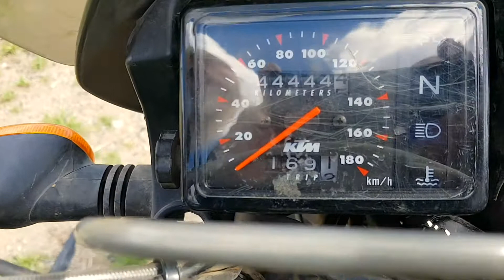A la carrera por Namibia hasta Windhoek - Ep#29 - Vuelta al Mundo en Moto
A la carrera por Namibia hasta Windhoek porque el amortiguador está ya muriendo y necesito llegar rápido a Windhoek, por lo visto el único sitio donde pueden repararlo antes de llegar a Sudáfrica.

Actualmente estoy viajando por Sudamérica en moto, he cruzado Brasil en moto, las Guyanas y ahora bajo hacia Argentina y Chile tras viajes Bolivia, por la carretera panamericana.

Durante esta vuelta al mundo en moto, mediante los vlog de viaje, lograras viajar en moto por el mundo conmigo, sumergiendote en las culturas que visite, entrando en sus casas, compartiendo el día a día con las familias que me acogen, conociendo sus vidas, sus amistades, como se relacionan.

Además, podrás ver las rutas en moto, anecdotas de viaje que me van sucediendo con la moto y te daré consejos de viaje, para que a ti te resulte aun más fácil. Te contaré como lidiar con los timadores y buscavidas que me salen al paso y la multitud de sentimientos que se viven durante un viaje largo.

Podrás ver cuales son las carreteras peligrosas e incluso algunas carreteras infernales, si no tienes en cuenta el clima.

Chaqueta: Held

Pantalón: Held

Botas: Held

Guantes: Held

Casco: Schubert

GPS: Garmin 64S

EQUIPO DE GRABACIÓN Y EDICIÓN:

Camará Principal: Samsung S7

Segunda Cámara: Xiaomi Yi 4K

Tripodes: Gorilapod

No olvides ponerle el dedito arriba y compartirlo!